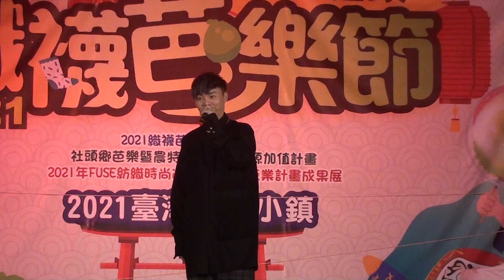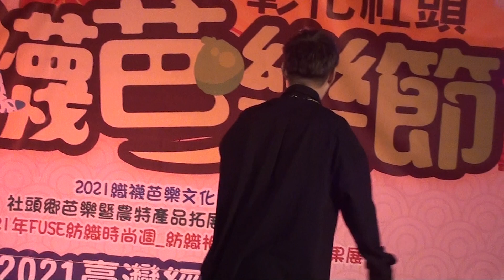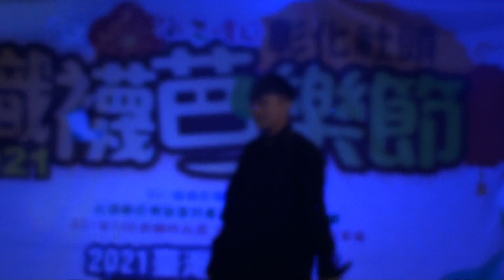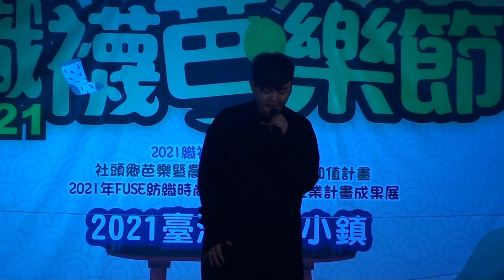20211211彰化社頭 織襪芭樂節~許富凱 ( 棉照被 + 放風吹+ 訪問 【 今夜擱再想你】 +無聲 + 疼你會入心)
🌸 許富凱🌸  2020年度壓軸全新專輯 ［拾歌］
11/11開始預購  12/1正式發行
孟婆客棧 10/17開始 每個星期日晚上八點公視台語台播出